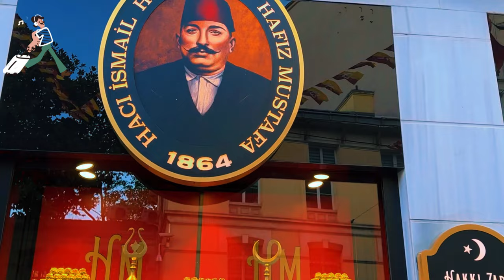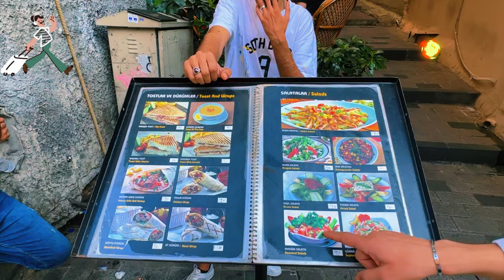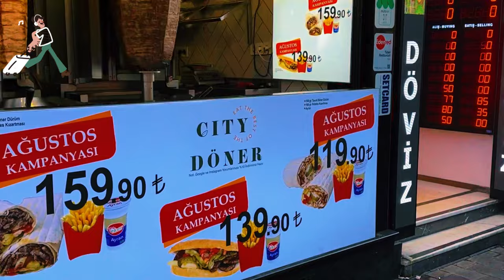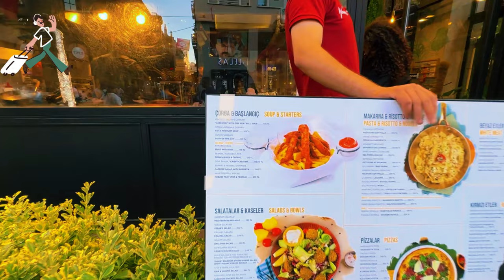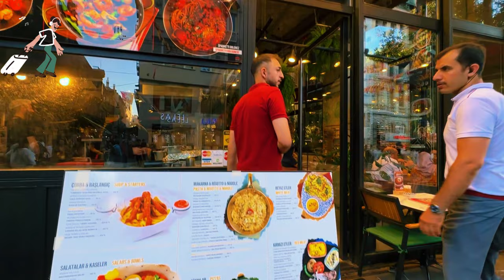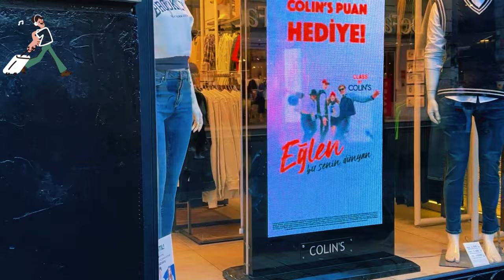Summer In Istanbul: A 4k Walking Tour Of Taksim Square, Istiklal Street, And Galata Tower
Join us on an enchanting journey through Istanbul's most captivating landmarks and cultural treasures. From the historic St. Antuan Katolik Kilisesi to the vibrant pulse of Taksim Square and the iconic charm of Istiklal Street, let's uncover the soul of this magnificent city.
🌆 Taksim Square Hotels | Istanbul 2023: Discover the finest accommodations nestled near Taksim Square, the heart of Istanbul's modern scene. Immerse yourself in the energy of 2023 as you explore the city's comforts of these premier hotels.
🛍️ Istiklal Street Hotels | Istanbul 2023: Walk down the bustling Istiklal Street and experience its captivating hotels in 2023. Immerse yourself in the rich history and modern luxury that define these accommodations
🗼 Galata Tower: History, Rumors, and Night Views: Unravel the history and myths surrounding Galata Tower. Journey through its rich past, enjoy the breathtaking night views
🌙 Night Walking Tour of Taksim Square & Istiklal Street: Experience the magic of Taksim Square and Istiklal Street come alive after dark.  night walking tour and witness the vibrant energy, the bustling nightlife
🚩 Taksim Square Protests 2013: Remembrance and Reflection: Delve into the history and significance of the Taksim Square protests in 2013.
🛍️ Shopping Adventures on Istiklal Street: Embark on a shopping spree along the famous Istiklal
🎶 Musical Charms of Istiklal Street: Immerse yourself in the melodies that grace the air of Istiklal Street.
🕌 Masjid Taksim Square: A Place of Reflection: Discover the serene atmosphere of the Masjid at Taksim Square, offering a haven of peace amidst the urban buzz.
🎤 Galata Tower Nights: A Love Story in Music: Let the enchanting music and night views from Galata Tower tell a tale of love and beauty. Immerse yourself in this musical journey that transcends time.
📸 Capturing Istanbul in 4K: Experience the vibrancy of Istanbul, from Taksim Square to Istiklal Street, and capture its essence in stunning 4K visuals.
00:00 intro
01:30 Taksim Square
05:35 Istiklal Street
25:57 st. antoine catholic church
45:52 Galata Tower
📍Türkiye | Istanbul
📆    August  2023